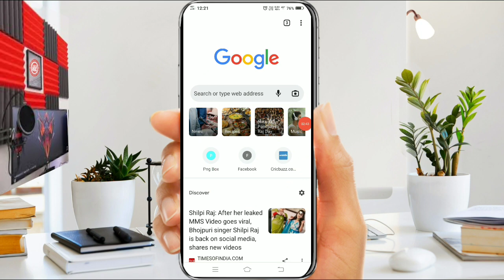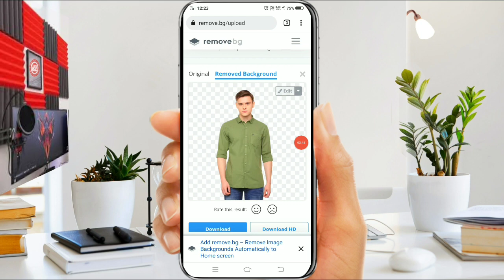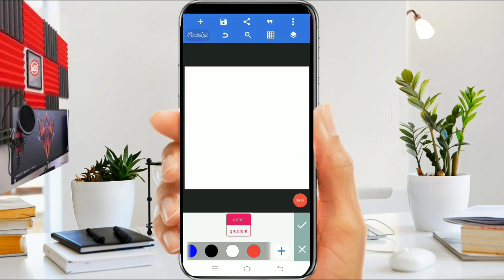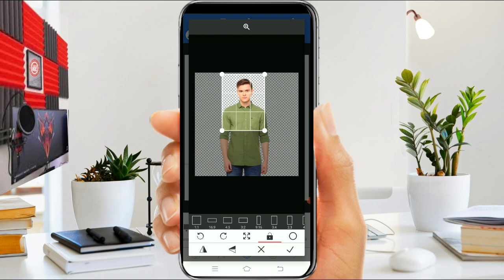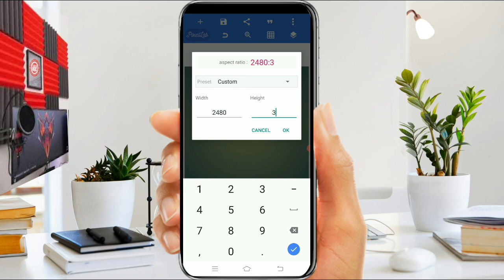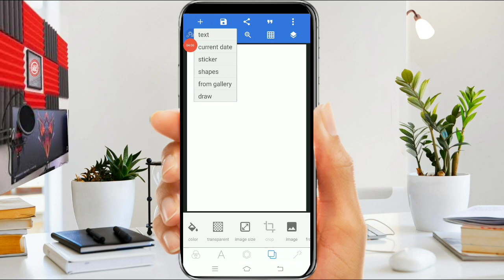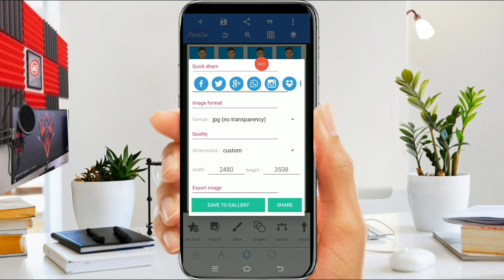How to make passport size photo in mobile | Passport size photo app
Covered Topic:
how to make passport size photo in mobile
passport photo kaise banaye mobile se
passport size photo kaise banaye phone se
phone ke camera se passport size photo kaise banaye
apne mobile se passport size photo kaise banaye
mobile se passport photo kaise banaen
how to create passport size photo in mobile
passport size photo mobile se kaise banaye

ANOOP SINGH